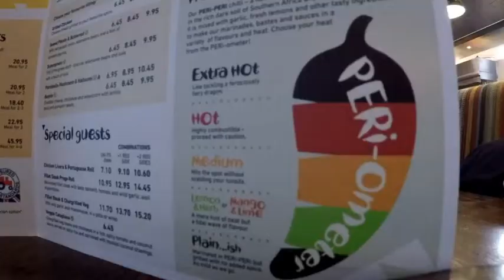PART OF THE RAIDER NATION!!!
Hey guys, good morning , good evening or goodnight wherever you are watching from hope this video makes you smile and inspires you on your pursuit for more good memories! I’m officially a raiders fan and I have a jersey to prove it. I chose the number 4 jersey, Derrick Carr the raiders quarterback. If they had a Josh Jacobs jersey I would have got that as he’s a great player and will only get better. KEEP working towards your dreams every SINGLE day! Make a difference to world by creating something and sharing it because a life not shared is a life not lived.